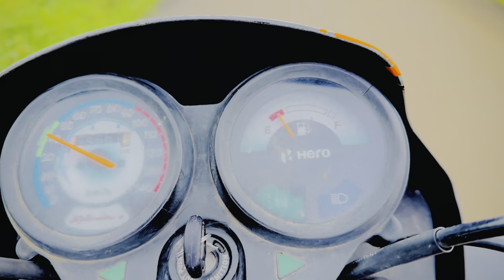￼ First vlog..!￼ । VLOG NO 1